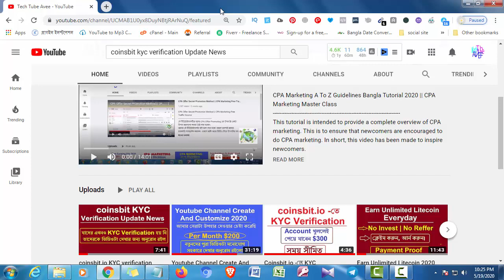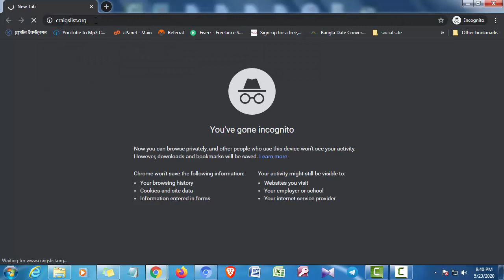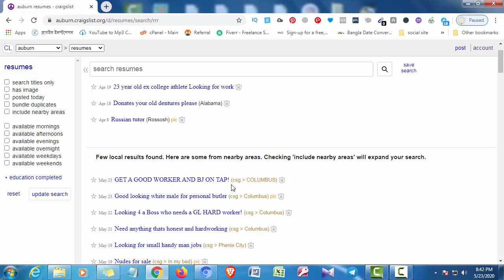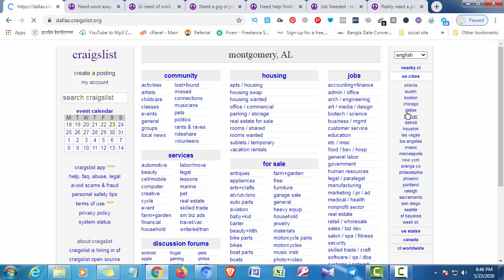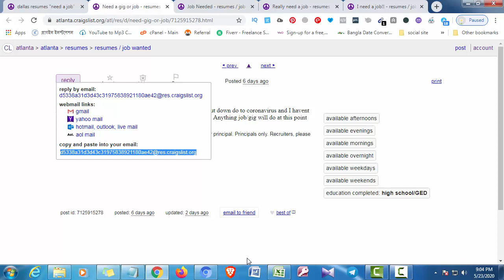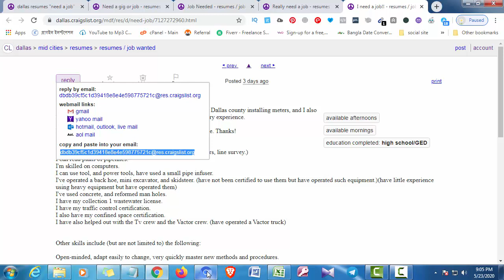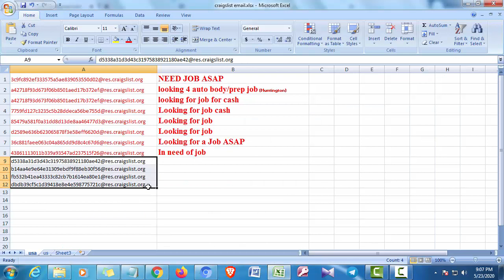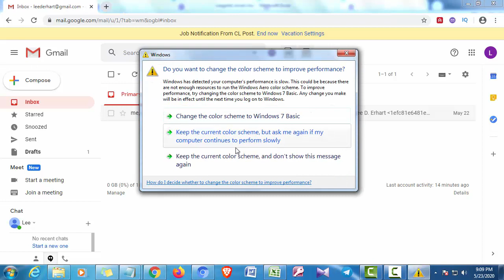Craigslist থেকে প্রতিদিন ৫০টি লিড জেনারেট করুন | Craigslist Bangla Tutorial 2020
This video basically tries to discuss how you can generate 50 leads daily for your CPA offer from Craigslist.